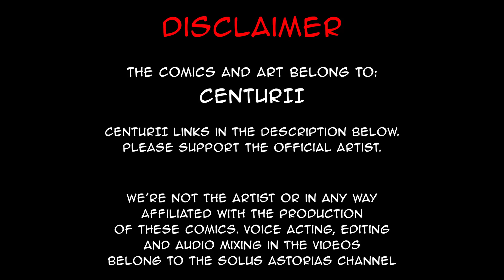What do you like about her? | comic by Centurii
What a happy family.